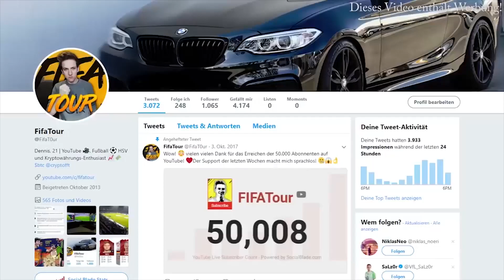JEDES JAHR NEUER VEREIN !! 😱 JEDES JAHR CL TITEL ?! 🔥 | Fifa 18 Karriere Experiment (Deutsch)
►Equipment:
• Meine 3 Monitore

►Tags - Ignore:
•  FIFA 18 Karrieremodus Karriere Talente Potenzial Deutsch Topclub
•  FIFA 18 Sprint to Glory Accept All Alle Transferangebote annehmen
•  FIFA 18 Coins machen Trading Tipps How to Make Coins Münzen
•  FIFA 18 Ultimate Team Bingo Search and Discard Pack Quartett
•  FIFA 18 FUT Champions Rewards Belohnungen Top 100 Elite
•  FIFA 18 Squad Battles Rewards Belohnungen Top 100 Elite
•  FIFA 18 Squad Builder Challenges Fut Draft Challenges
•  FIFA 18 Pack Opening TOTY TOTW  IF TOTS TOTY Heroes Walkout
•  FIFA 18 Trading Tipps Trade to Ronaldo Trade to Messi Trade to Ibra
•  FIFA 18 Ultimate Team Road to Glory Draft to Glory Sprint to Glory
•  FIFA 18 Player Review Spieler Vorstellung Player Ratings
•  FIFA 18 FUT Draft Challenges
•  FIFA 18 Snipe Ronaldo Ibrahimovic Messi
•  FIFA 18 Tipps & Tricks und Tutorials um in FIFA besser zu werden
•  FIFA 18 Tutorial Erklärung Skills Torjubel Celebrations
•  FIFA 18 Trading Tipps Starter Tipps 100k 200k 300k 400k Gewinn
•  FIFA 18 How to Make Coins schnell einfach viele Münzen Coins
•  FIFA 18 Pack Opening Scream TOTY TOTS TOTW
•  FIFA 18 Ultimate Team Deutsch Info News Informationen
•  FIFA 18 Ultimate Team Trading Tips Method Tipps Tricks
•  FIFA 19 Official Demo Trailer News Gameplay Ultimate Release
for PS3 PS4 Xbox 360 Xbox One PC